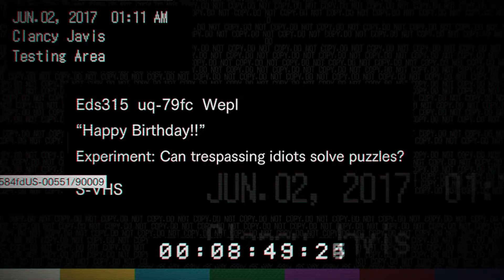Resident Evil 7 : Biohazard Gameplay Walkthrough Part-9 | Happy Birthday VHS | 1080p 60fps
Hey there Guys! Join me on my YouTube Journey and support me! So what are you waiting for?

Resident Evil 7: Biohazard is a survival horror video game developed and published by Capcom. The game was released worldwide for Microsoft Windows, PlayStation 4, and Xbox One in January 2017, with the PlayStation 4 version having support for the PlayStation VR headset.

It is the twenty-fourth entry in the Resident Evil franchise, and the first main series installment to be played from a first-person perspective. Resident Evil 7 was announced during Sony's presentation at E3 2016 in June. The playable gameplay teaser titled Beginning Hour was released to the PlayStation Store the same day.